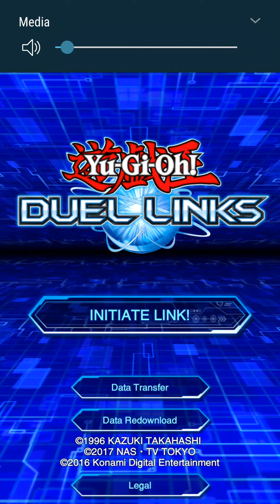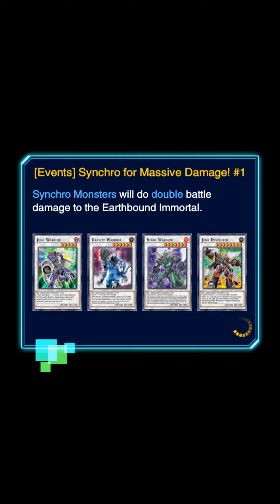Yu-gi-oh Duel Links The Flames Of Vengeance: Ccapac Apu! P.3 36000hp!!!